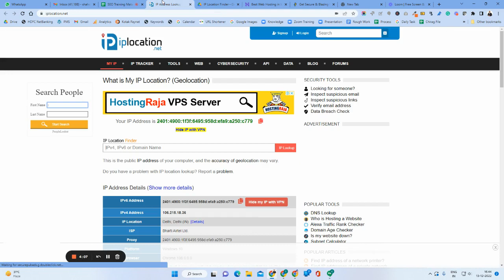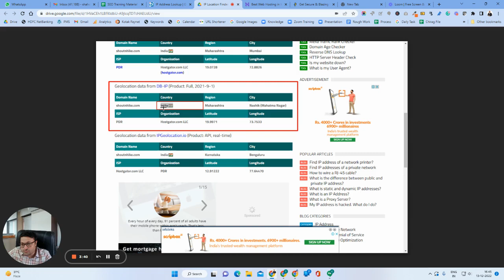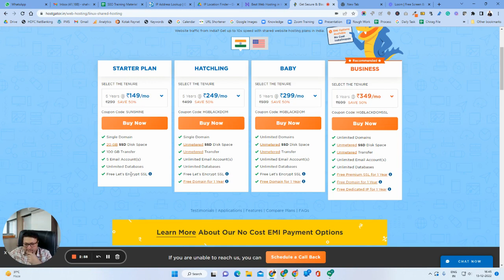Hosting & Server Location | Site On page | Technical SEO | SEO Training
What is the Goal for Sitemap?
It helps in Ranking improvement in your targeted region

It is a 100% proven technique for your Website Ranking

00:00 - What is Hosting?
00:18 - Goal
00:40 - How is it done?
01:30 - Best Practices